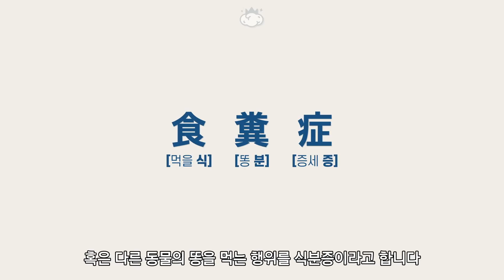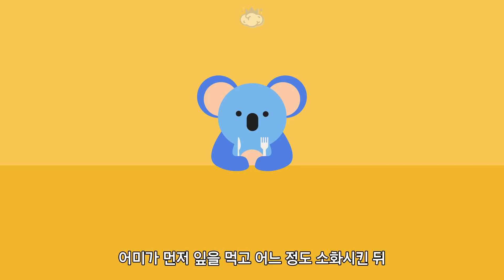생존을 위해 똥을 먹는 동물들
똥이라고 하면 더럽고 피해야 하는 것으로 인식되지만
동물에게 똥은 생존과 관련이 있는
중요한 음식? 이라고 합니다

참고자료
Transcriptome analysis of fasting caecotrophy on hepatic lipid metabolism in New Zealand rabbits